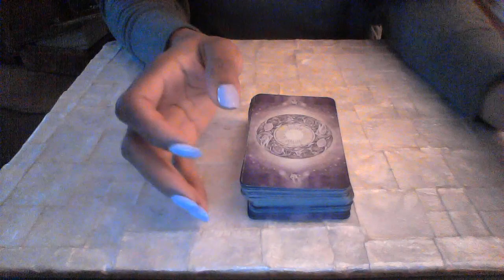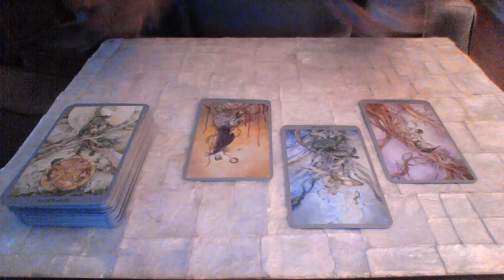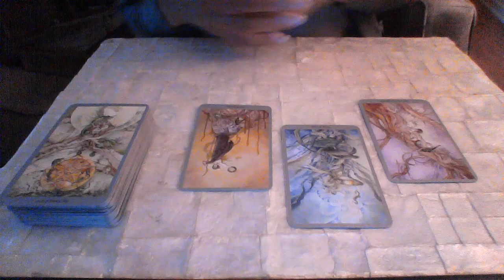ARIES END OF MAR 2018 LOVE TAKING THE NEXT STEP WITH A SOULMATE